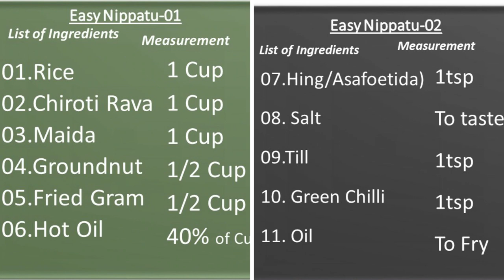సరళ నిప్పట్టు | Eassy Nippat। In Telugu…In 10 Minutes